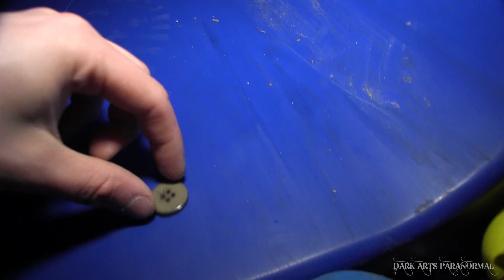ABANDONED FUN HOUSE SOFT PLAY JUNGLE GYM THIS PLACE IS A DEATH TRAP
Seen as this place was soo decrepit and a death trap, we had so much fun!

HEAD ON OVER TO ONE OF OUR LINKS !
INSTAGRAM darkartsparanormal
DARK ARTS T SHIRTS ARE HERE!
COULD YOU PLEASE HELP US OUT?
GOT FACEBOOK?
GOT TWITTER?